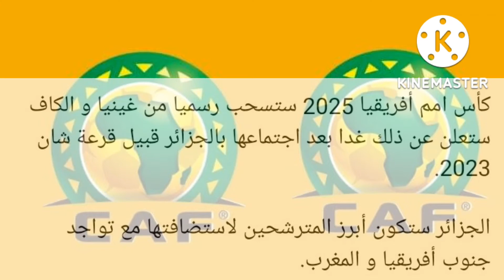عاجل : الكاف تسحب رسميا تنظيم كأس امم افريقيا من غينيا 😱